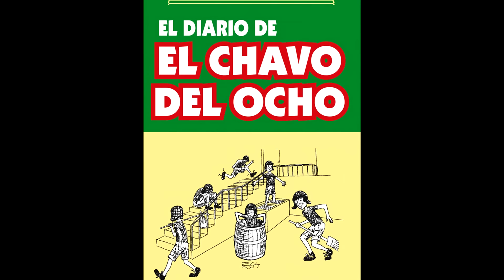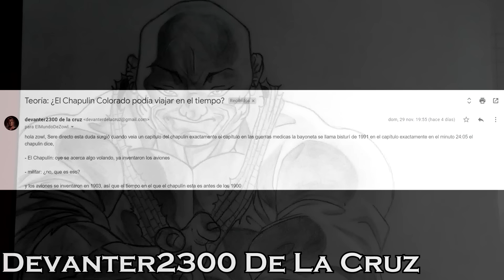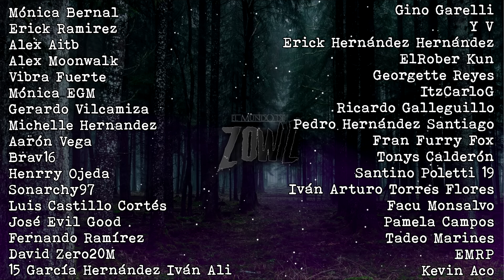| ¿El Chapulín Colorado Era Un Viajero En El Tiempo? | Teoría de Chespirito |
Los nombres de los episodios son:

- En Las Guerras Médicas La Bayoneta Se Llam Bisturí
- La Sortija De La Bruja
- Viaje A Marte
- El Pistolero Veloz
- El Marciano

No puedo dejar los enlaces ya que es contenido bloqueado por Televisa.

El Chapulín Colorado es, junto con El Chavo, uno de los personajes más emblemáticos creados por Roberto Gómez Bolaños "Chespirito", pero es bien sabido que a este director nunca le gustó dejar las cosas así porque sí, era bastante exigente a la hora de grabar, pues incluso quiso darle un trasfondo al Chavo creando un libro para explicar el origen de dicho personaje.
Es por eso que en este video te voy a contar una teoría que va a poder explicar cómo es que este personaje aparecía apenas alguien pedía auxilio, por lo que presta mucha atención para acabar de entender el secreto de El Chapulín Colorado.